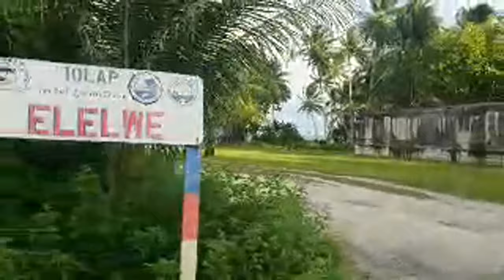Woja To Laura Christmas Parade Connection So Bad connection Sorry